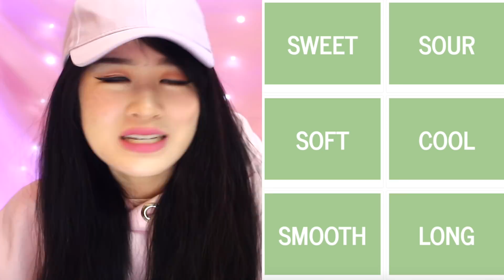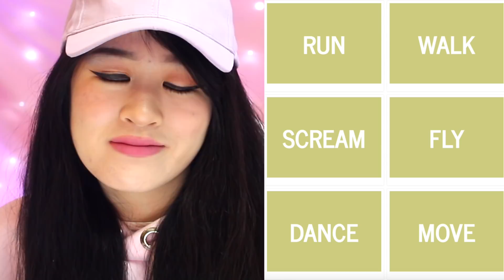this quiz will tell you if you are good or evil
Watch Me Pick A Bunch Of Words To See If I'm Good Or Evil...
♡ OPEN ♡